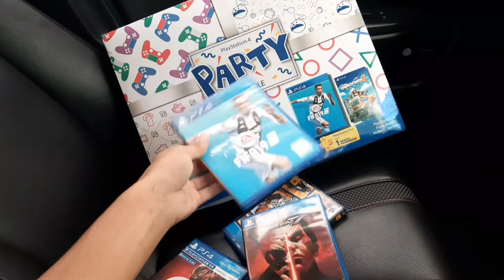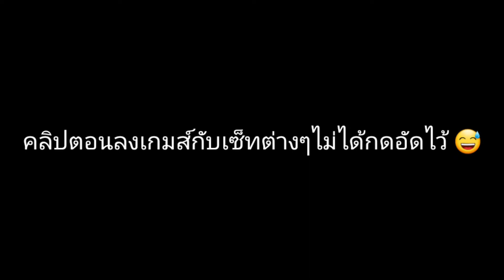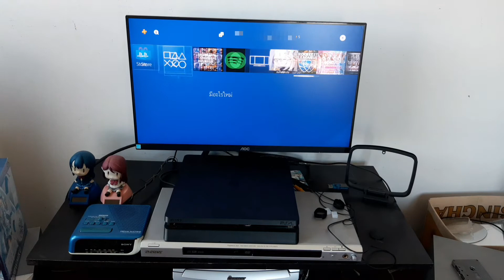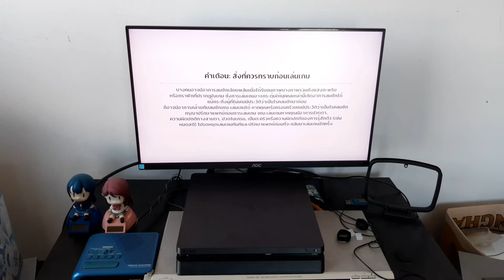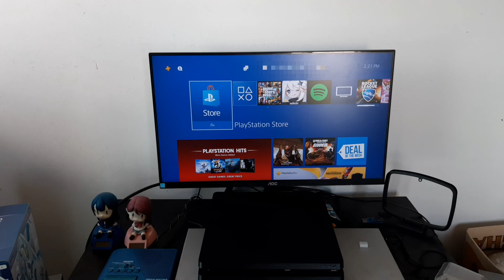Unboxing Ps4 งานกล่องที่ซื้อมาปีกว่าๆ แต่สภาพยังดีอยู่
ถ้าชอบก็ กด Like กดSubscribeเพื่อเป็นกำลังใจในการทำคลิปต่อไปด้วยครับ